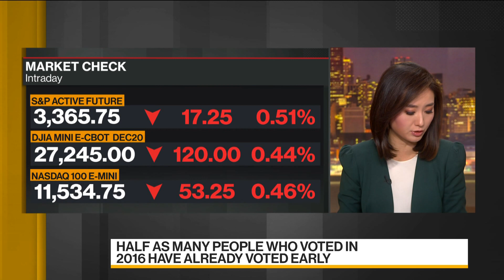U.S. Dollar Should Strengthen Into Election: Oanda’s Halley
Oct.27 -- Jeffrey Halley, Asia Pacific senior market analyst at Oanda Asia Pacific Pte Ltd., discusses his outlook for markets leading into the U.S. election. He speaks on “Bloomberg Daybreak: Asia.”